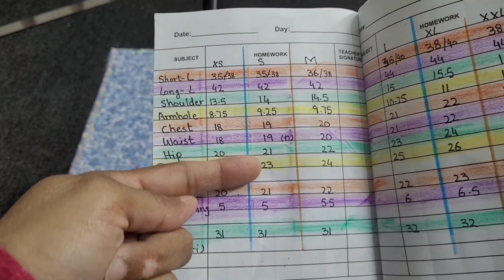(4 meter urz)Long Panel frock with front open ,Chinese collar with lace cutting and stitching